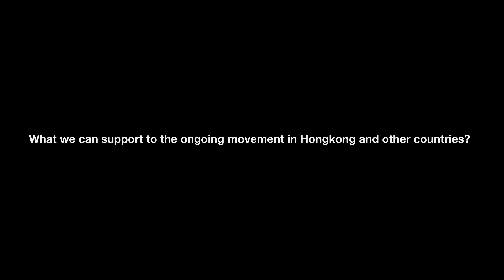VOICES OF THE PEOPLE #16 - Asia Democracy Network: Interview with Desi Hanara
VOICES OF THE PEOPLE #16 - Asia Democracy Network

Asia Democracy Network's Message of Solidarity for democracy advocates

Interview with Desi Hanara, Southeast Asia Regional Coordinator at Asia Parliamentary for Human Rights (APHR).